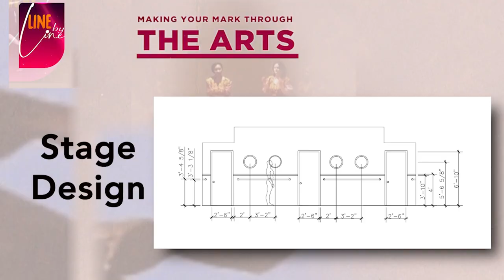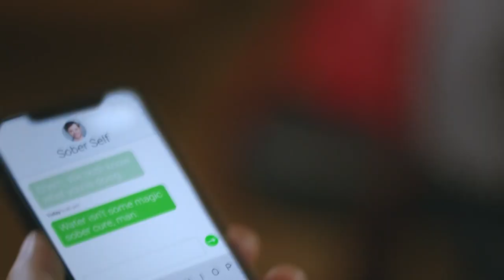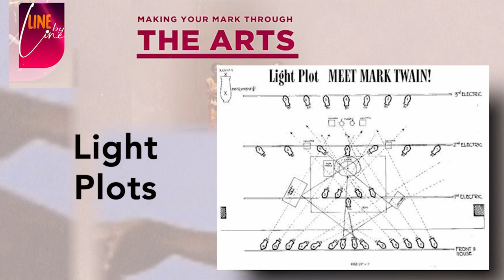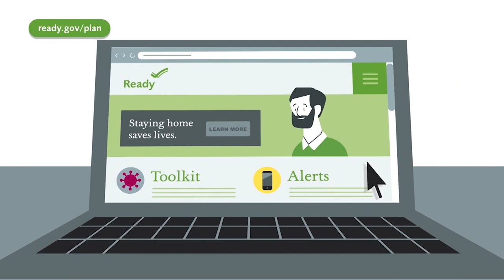LineByLine Making Your Mark Through the Arts Episode 07, Professor Snider and Theater Design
Theater Design, DRAM 2335, Professor Snider, Stafford campus, MW 11-1230, CRN 18132
Enrollment for the fall semester is open now.

Professor Snider shares details about the new class offered for the first time in one of three possible tracks to a AA degree in drama at HCC.
Theatre Design DRAM 2335
Students will be learning the fundamentals of design and how to apply them to designing sets, costumes, make-up, props, lights, and sound. Students will also learn how to read a script from a designer's point of view; learn the vocabulary of design in all the various fields; learn about theater as a collaborative art and how to work with other designers and production staff and learn the process of designing.

Professor Snider's short CV
Education
BA | Design, Clemson University, Clemson, SC
MFA | Theater, University of Houston, Houston, TX
Professional Costume and Scenic Designer
Stages Repertory Theater, Unity Theater, Revels Houston, Houston Shakespeare Festival
Professional Crafts Master
Stages, Houston Grand Opera, Houston Ballet, Alley Theater